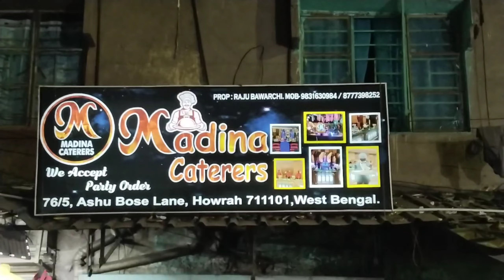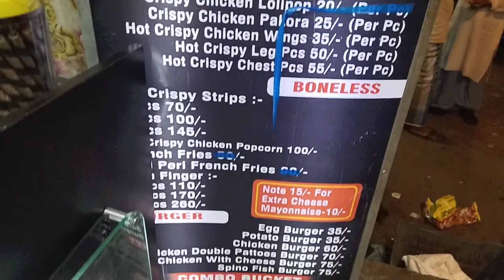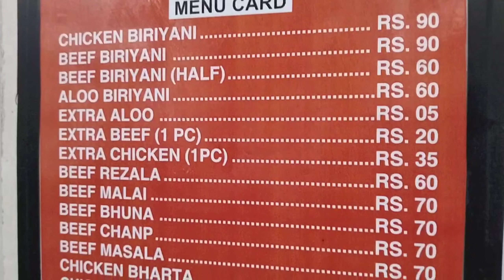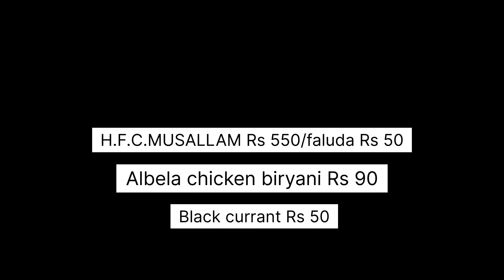Belilous road tikiapara vlog💖😍 || Ramzan special ❤️ || albela || madina caterers | HFC🍗|Delhi shake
hi everyone this is our new vlog of our locality region belilous road tikiapara 💖❤️.Hope you really enjoyed this vlog so please like comment and share and also subscribe our YouTube channel
video ko share krye guys because ye apne area ka vlog hai and also one thing.
Hamara belilous road bhi kisi se kamm hai ke😉😋🤭😍